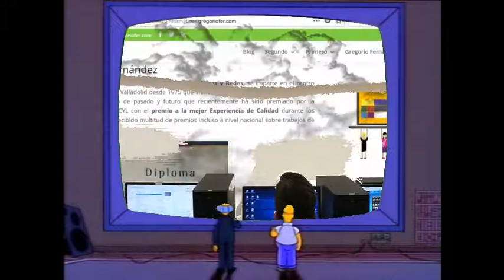Smr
Ejemplo de efecto Croma